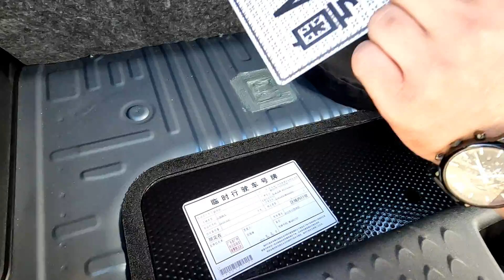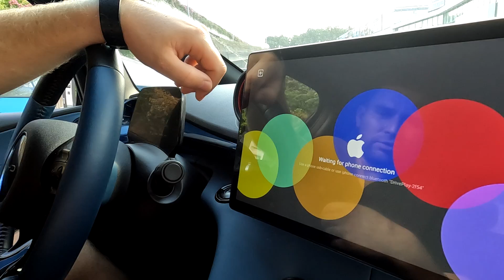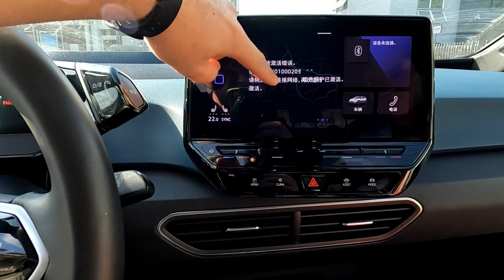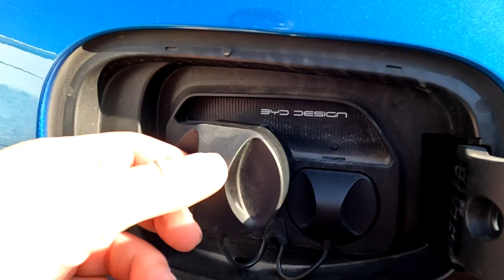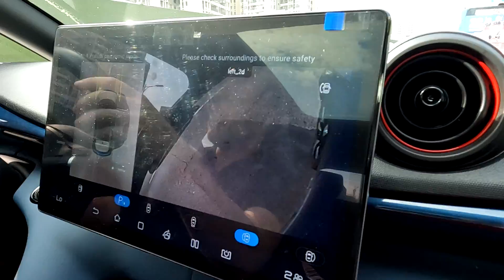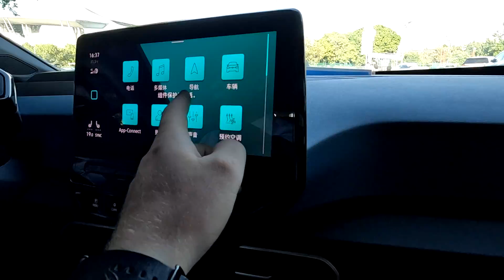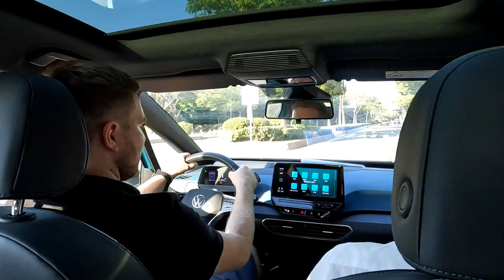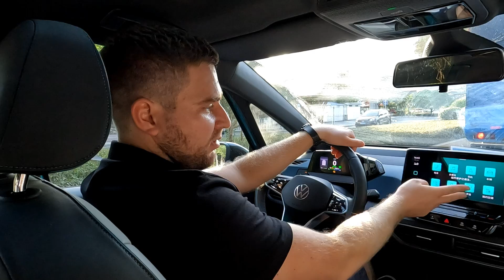BYD DOLPHIN vs VW ID3. КАКОЙ ЭЛЕКТРО - ГОЛЬФ ЛУЧШЕ?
Мира всем нам! Слава Україні!!!